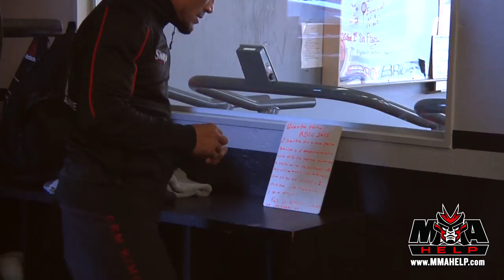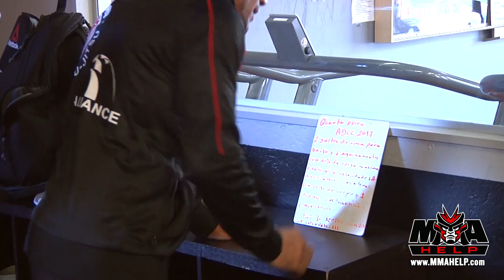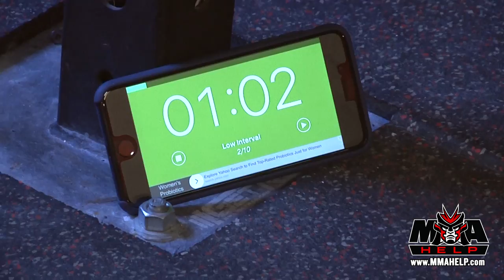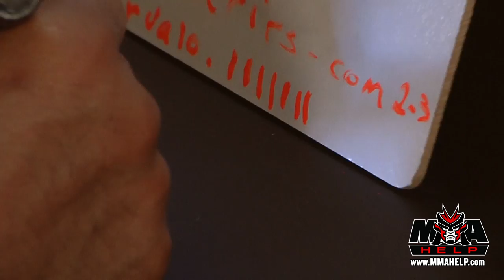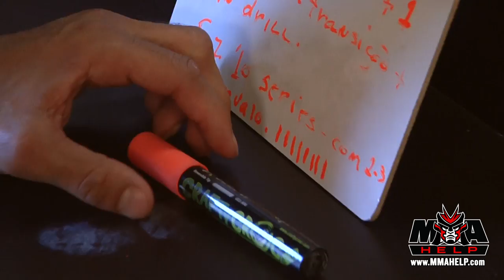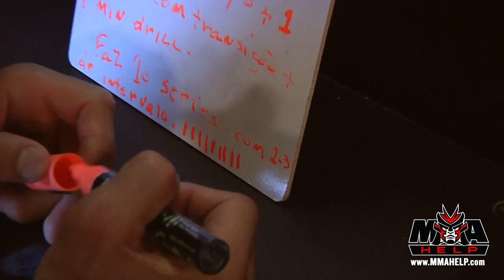Cobrinha’s Final Conditioning Before 2017 ADCC World Championship + Possible Super Grand Slam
* 9/24 UPDATE: Congrats Rubens Charles Maciel!!! 🐍  Today Cobrinha successfully achieved what nobody has done before, the Super Grand Slam!!!🏆🏆🏆🏆🏆 + he's now a 3x, consecutive ADCC World Champion 🏆🏆🏆

Rubens Charles Maciel, aka "Cobrinha," is a 2017 IBJJF Grand Slam Champion (timecodes below!). He won the European Championships in Lisbon, Portugal; the Pan Jiu Jitsu Championships in Irvine, California; the Brazilian Nationals in Sao Paulo, Brazil; and the World Championship in Long Beach, California.

In this video you’ll see Cobrinha’s 3rd training session of the day.  He started with 2hrs of wrestling with Coach Kenny Johnson at Black House MMA, followed by 2hrs of jiu jitsu at his Cobrinha Brazilian Jiu Jitsu Academy.  This is his final strength and conditioning session before heading to Finland for the ADCC World Championships.  The ADCC World Championships only take place every two years and competitors must be invited to compete.  Cobrinha won the championship in China in 2013 and then in Brazil in 2015.  This year he’s looking to win his third consecutive ADCC World Championship and achieve a Super Grand Slam!  - 5 gold medals in the greatest jiu jitsu tournaments around the world all in one year.

THE GRAND SLAM CHAMPION TALKS:
11:25 - training regime
14:25 - path to Super Grand Slam
17:25 - feeling prepared!
21:30 - the ADCC weigh-ins / weight cut
25:55 - the "recipe to succeed"
29:55 - props to Team Cobrinha
33:45 - strength and conditioning strategy

Mixed Martial Arts instruction: Boxing, Jiu Jitsu, Muay Thai, Wrestling + more.
➡ Learn From The Pros! 👊  To Be The Best, Study The Best. 👊